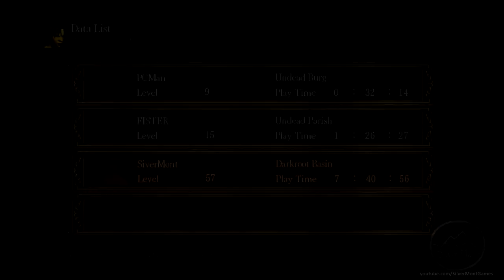Let's Play: Dark Souls: Prepare to Die - Part 14 [Accessing the DLC]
We finish our preparations for the DLC and show ya how to access it!

Spoilers: My preparations do not prove sufficient.